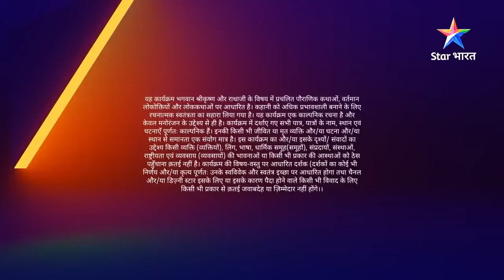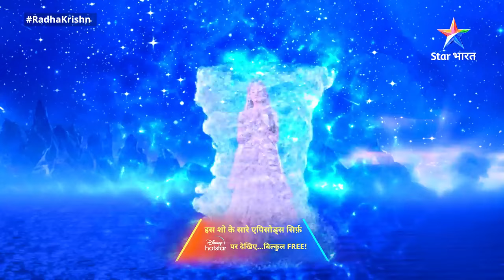RadhaKrishn | Kya Krishn ka nivedan sweekar karengi Radha? | EPISODE-280 Part 2 | राधाकृष्ण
Yeh gaatha hai prem se janmi bhakti ki, ek mahaan prem ki, premi ke aadar ki, uske vishwaas ki aur sabse badhakar tyaag aur samarpan ki. Radha-Krishn ka prem toh poore jagat mein prasiddh hai. Prem ke maarg mein aanewali sabhi kathinaiyon ko paarkar, donon ne sadaiv ek-doosre ka saath diya aur sansaar ko di prem karne ki seekh. Inka prem aisa hai, jahaan koi bhed nahin hai. Radha hi Krishn hain aur Krishn hi Radha. RadhaKrishn ke prem ki sabse badi visheshata hai, ki inka prem bandhan ki ore nahin, swatantrata ki ore le jaata hai. Toh dekhiye RadhaKrishn ke anoothe prem ki yeh mahaan gaatha 'RadhaKrishn', Star Bharat ke YouTube channel par.